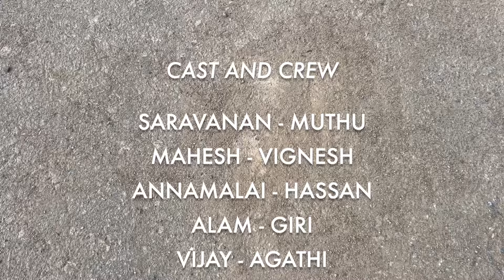Soppana Sundhariya Yaru Vachirukka | Tamil Short Film | Kallai Talkies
Direction - Edit - Story - Screenplay - Dialogue - Stunt : MANIMARAN
Director Of Photography : VISHVA
Cast : Saravanan , Muthu , Annamalai , Giri , vikki , sabari , Rajesh , alam ,vijay , mahesh , agathiyan ,Dinesh ,  Arul hassan
Sound : Giridharan